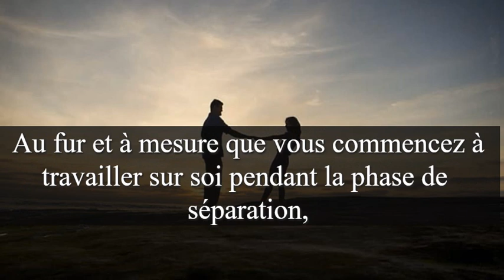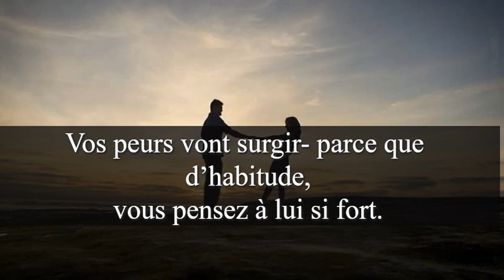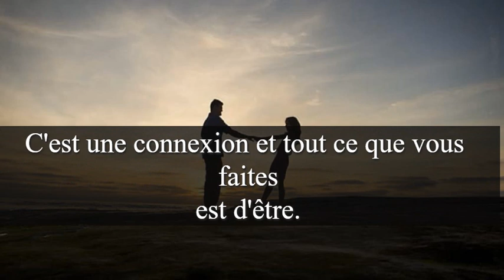Pourquoi je me sens si éloigné de ma flamme jumelle?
Pourquoi je me sens si éloigné de ma flamme jumelle, et pourquoi cela arrive-t-il ?
Au début, avec la reconnaissance de l'âme et pendant la phase de la bulle d'amour, ce qui arrive à votre énergie astrale, c'est que tout cela ira à votre homologue divin. Cette énergie circulera toujours du Divin féminin au divin masculin, jamais l'inverse.